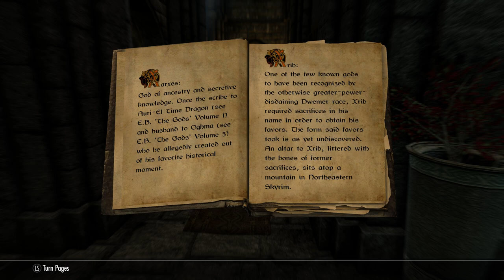Skyrim SE [Ordinator Pure Mage]: Much Ado About Snow Elves Pt.1 Ep.53